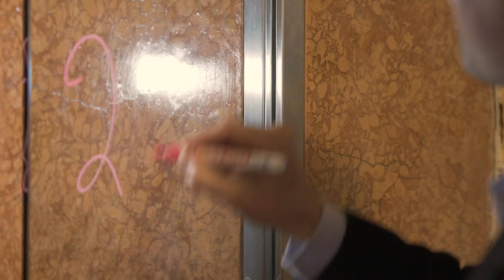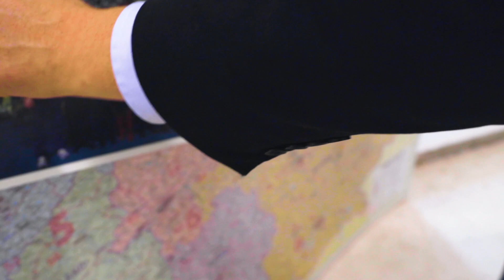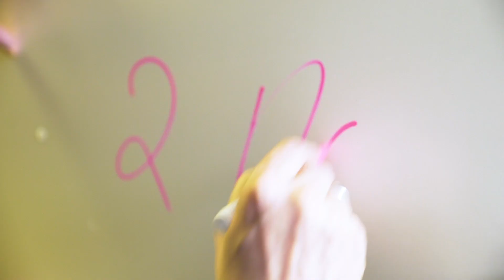Marc Urbatsch | Haushalt Teil 1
Marc Urbatsch, Bundesschatzmeister von BÜNDNIS 90/DIE GRÜNEN spricht über den Abschluss des Haushalts 2019 und den Europawahletat.